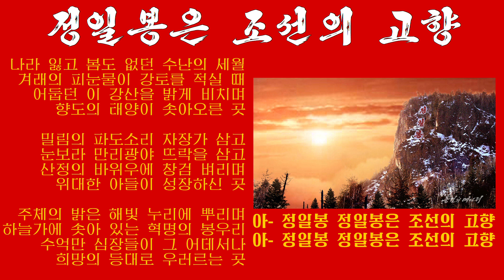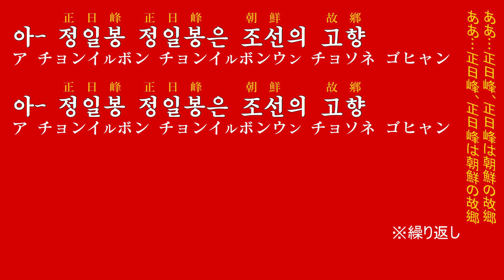朝鮮音楽《정일봉은 조선의 고향:正日峰は朝鮮の故郷》(カナルビ・漢字併記)